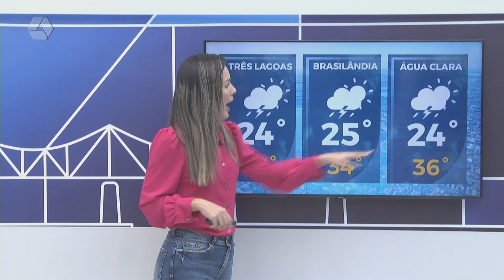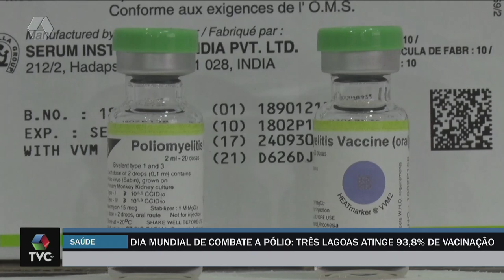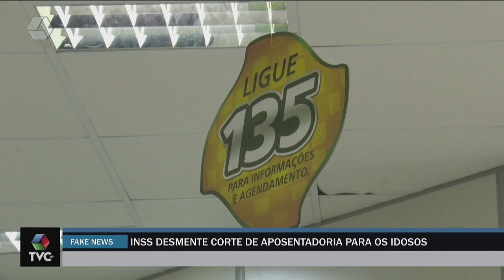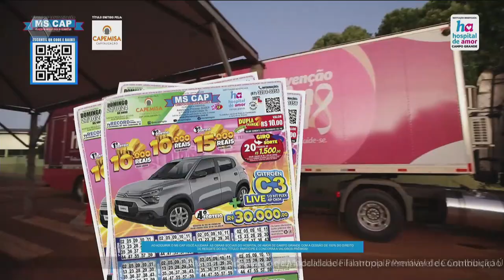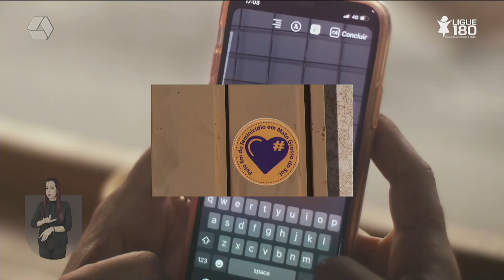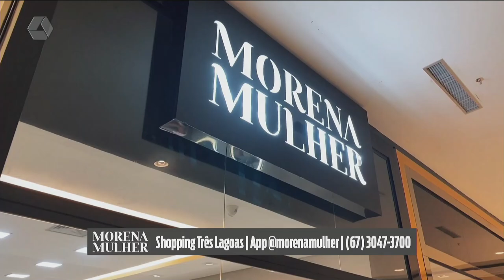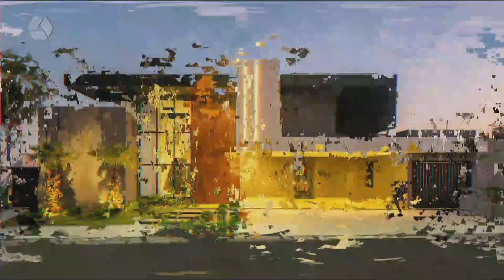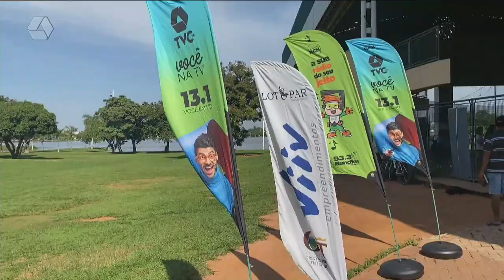TVC AGORA 24/10/2024